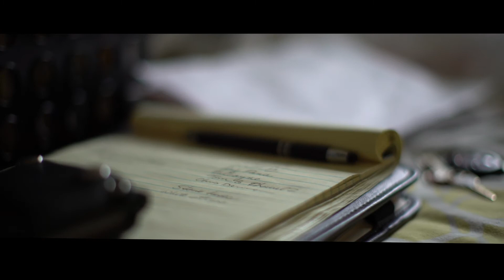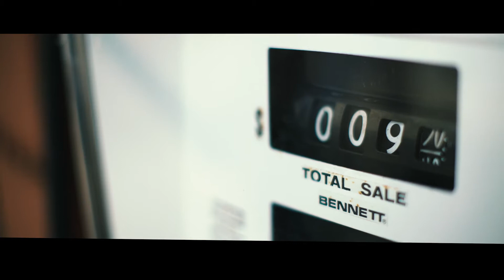John Henry - Fade To Black [Official Video]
Fade to Black [Official Video]
John Henry
Directed, Filmed and Edited by Tim Maupin
From the Album Dark City Dark Country
Written by John Henry and Zach Broocke